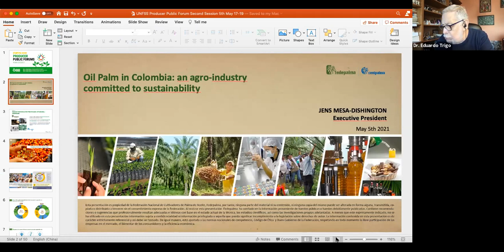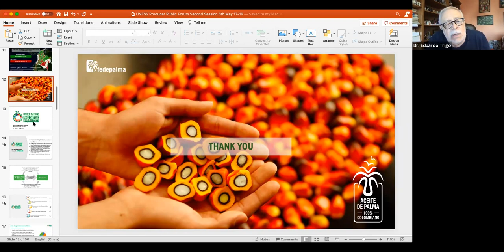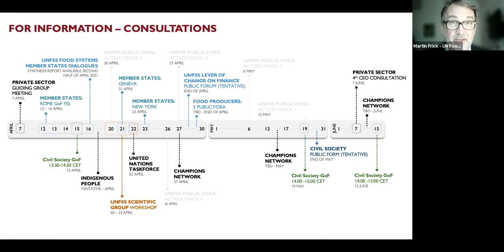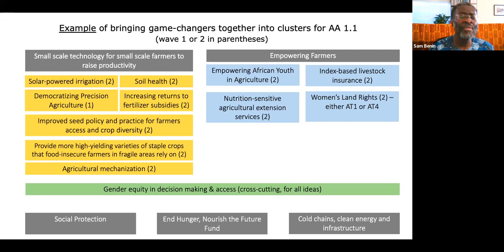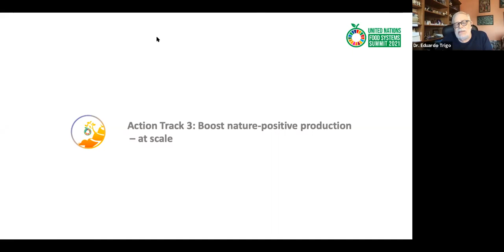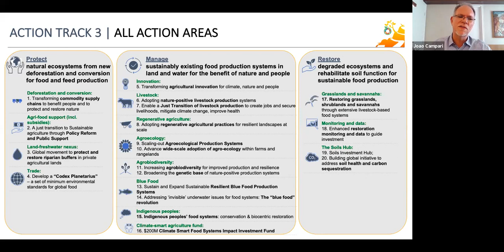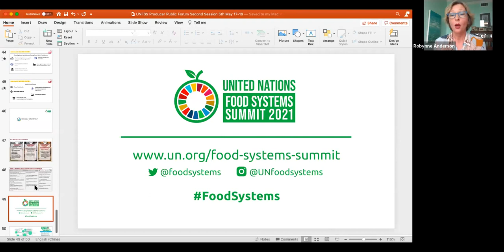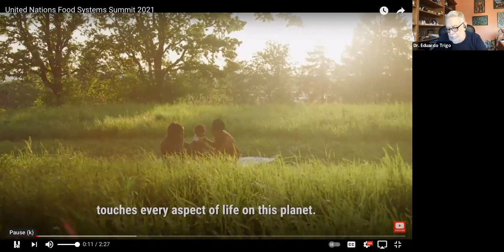Producers Public Forum - North & South America time zones | 5 May 2021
As a continuation of the Summit’s engagement with producer groups and the Action Track Public Forums, the Summit Secretariat hosted three producer Public Forums to accommodate different time zones.
This producer Public Forum 2 took place 5 May 2021, to accommodate for North America and South America time zones.

These Forums aim at updating producers – farmers and other food producers – across the globe of the latest Summit progress; seeking inputs and recommendations on emerging solution areas from producers; and mobilizing their participation in the upcoming producer-focused dialogues. The Forums will have representatives from the Action Tracks, Food Systems Summit Dialogues as well as key producer groups engaged in the Summit process and beyond. Participants will be invited to reflect on current progress and share their thoughts and feedback.